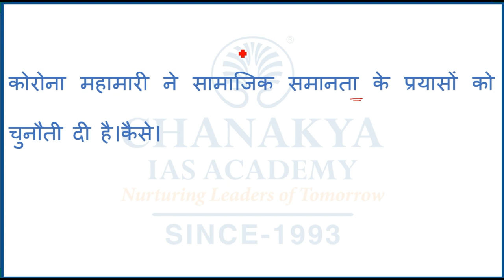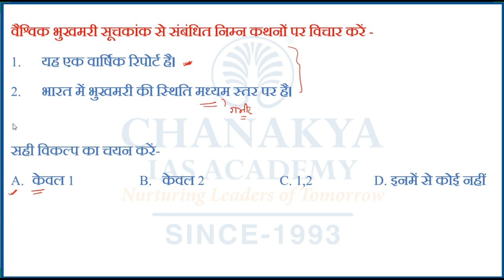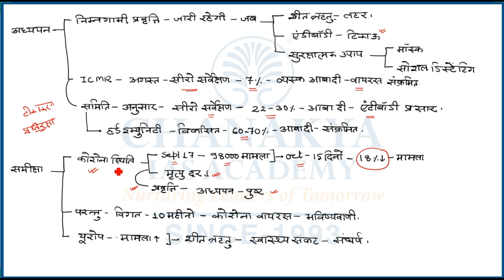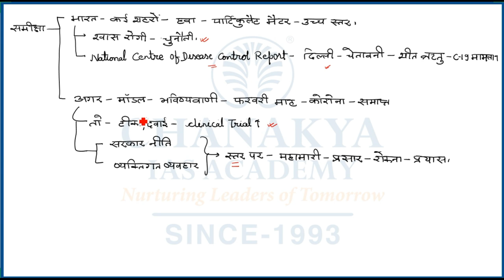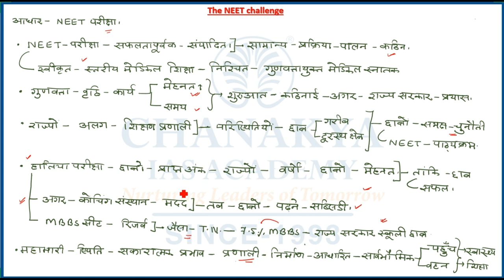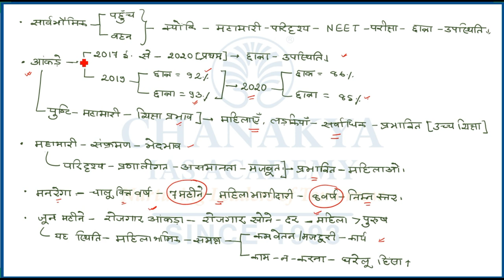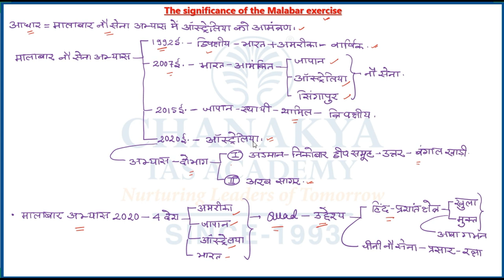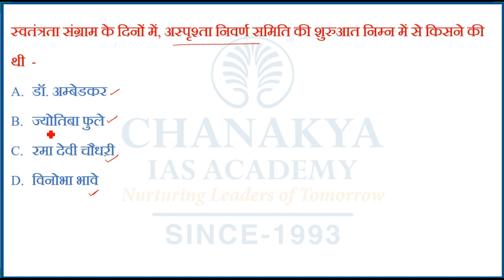The Hindi Newspaper Editorial Analysis | 20 October 2020 | GS Paper | UPSC | Chanakya IAS Academy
The Hindu Newspaper Analysis for (UPSC/IAS). The Hindu Daily Current Affairs and Newspaper Analysis covers important articles and editorials in the required depth mainly for UPSC/IAS Exams Preparation and General Studies for all competitive examinations. The Topic Covered In this Video are A tool for thought, the NEET challenge and the significance of malabar exercise.